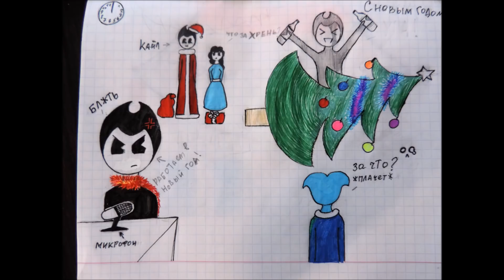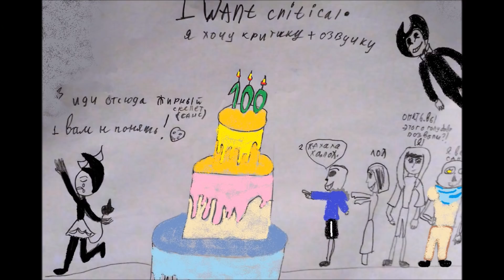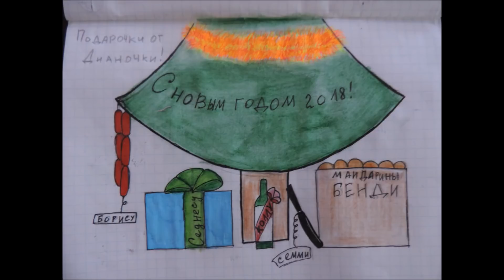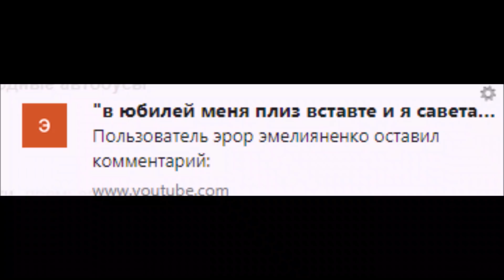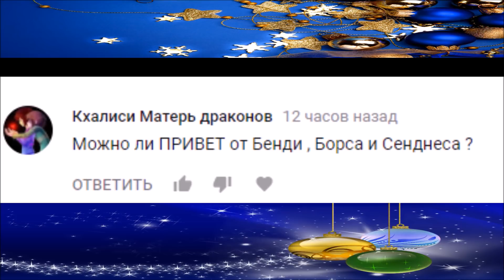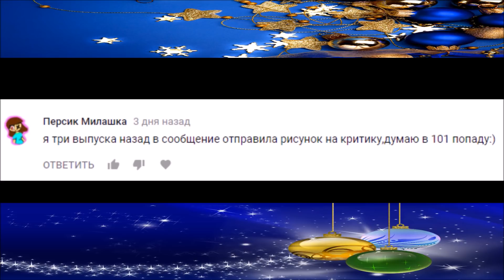#100 БЕНДИ И ЧЕРНИЛЬНАЯ МАШИНА РИСУНКИ ЗРИТЕЛЕЙ Bendy and the ink machine FANDOM BATIM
РИСУНКИ ОТ НАШИХ ЗРИТЕЛЕЙ НА ТЕМУ ИГРЫ *БЕНДИ И ЧЕРНИЛЬНАЯ МАШИНА* присоединяйтесь :)